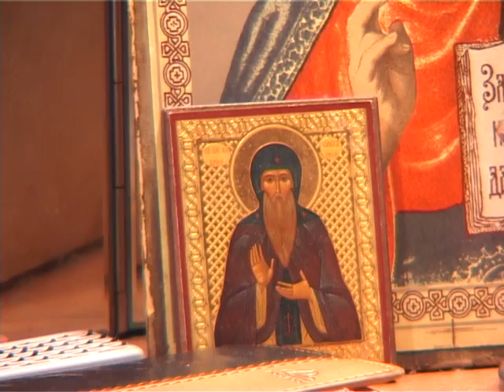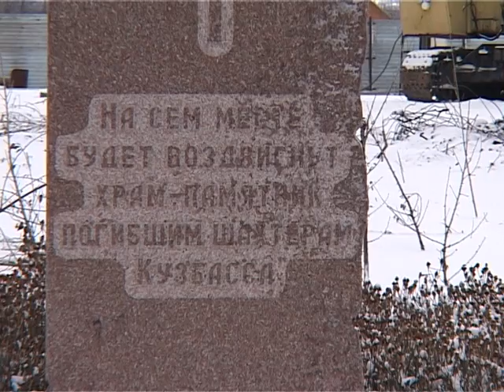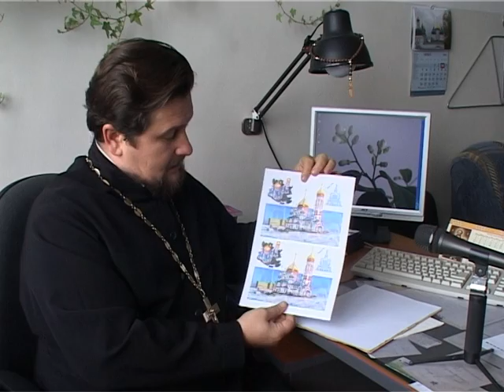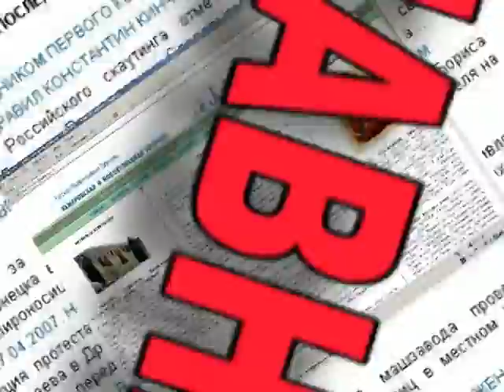Кузбасский ковчег № 33